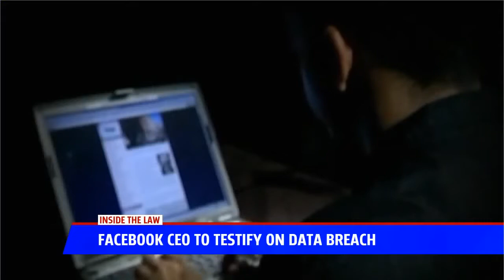Paul Ryan ret Fox 5